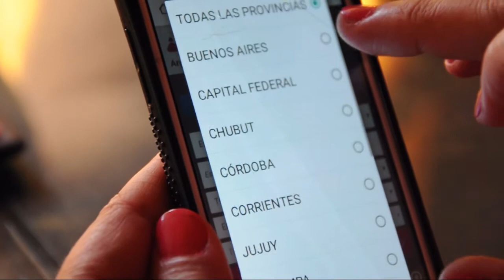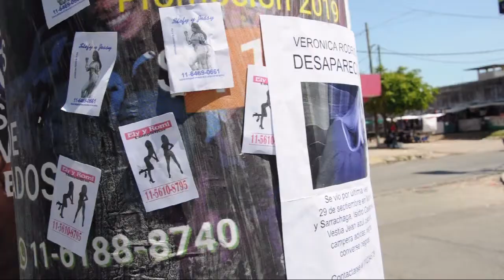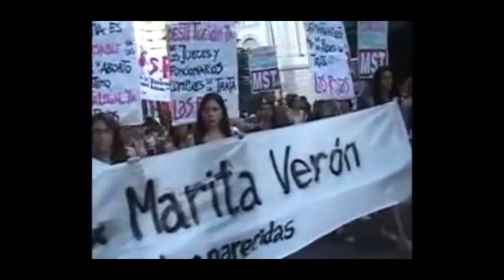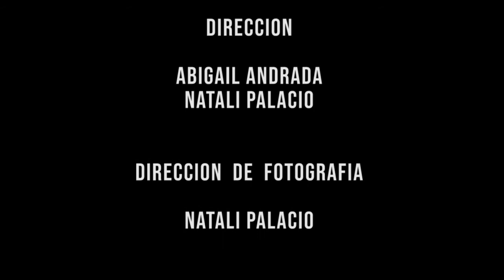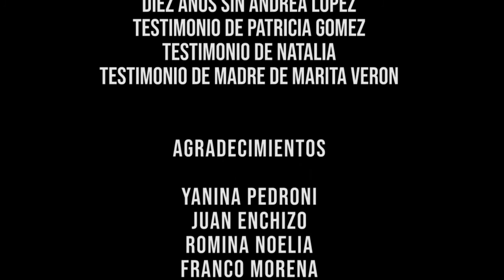CHICA BUSCA CHICA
CHICA BUSCA CHICA (2018 – FICCIÓN - Educación Media - 17 años)

Corto producido por estudiantes del Instituto América Latina, ISIDRO CASANOVA. Provincia de Buenos Aires. Argentina.

Sinopsis: Una madre no deja de buscar a su hija.

Realizadorxs: Magali Enchizo, Natali Palacio, Camila Rojas, Abigail Andrada, Sebastián Touriño.